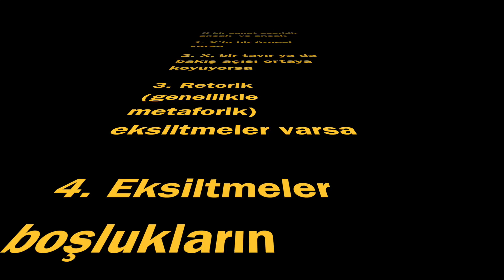Yapay Zeka Gerçekten Sanat Eseri Üretebilir mi?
Yapay zekaların sanatsal sayılabilecek üretimleri pek güncel bir konu değil. Yakın geçmişte bunun pek çok örneğine şahit olduk. Bu üretimlere ilişkin pek çok video, içerik bulmak mümkün.
Peki ya sanat teorisi bu konu hakkında ne diyor?

20.yüzyıl itibariyle avangard sanatçıların ortaya koydukları alışılageldik olmayan sanat eserleri sayesinde sanatın ne olduğu ve neyin sanat olduğu üzerine epey çalışılan bir konu. Gerek felsefeciler gerek ise kuramcılar tarafından bir şeye sanat eseri diyebilmemizin ön koşulları ortaya konulmaya çalışılıyor.

Bu sebeple 20.yüzyılın önde gelen sanat kuramcılarının yaklaşımlarından hareketle teknoloji ve sanatın bu heyecan verici buluşmasına eleştirel bir gözle yeniden bakalım.

🔻İLGİNİ ÇEKEBİLECEK DİĞER BAZI VİDEOLAR🔻

 📝 Bana Yazın: